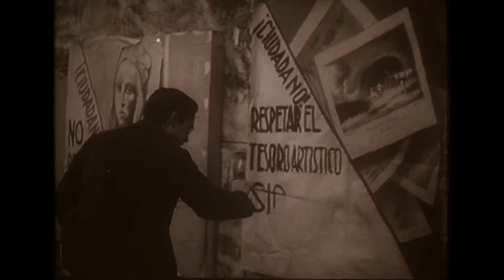Spanish ABC (1938)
DIRECCIÓN: Thorold Dickinson y Sidney Cole
GUIÓN: Ivor Montagu.
PAÍS: Reino Unido
AÑO DE PRODUCCIÓN: 1938
PRODUCTORA: Progressive Film Institute
GÉNERO: Documental
DURACIÓN: 02 min. 32 seg.
AUDIO: Versión Original en Inglés

DESCRIPCIÓN
Fragmento extraído de "Spanish ABC", reportaje sobre la escolarización en la II República Española, y los primeros años de la Guerra Civil. Imágenes de la Junta del Tesoro Artístico protegiendo varios monumentos de Madrid contra las bombas. Operarios limpiando obras de El Bosco pertenecientes a Patrimonio Nacional, y embalaje del "Descendimiento" de Rogier Van der Weyden.

Imágenes cedidas por Filmoteca Española.